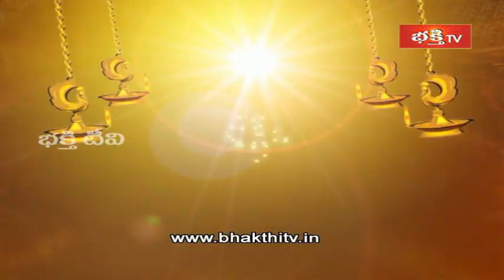Speech about Kanni Swamy Mala Dharana - Swamiye Saranam Ayyappa - Episode 10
BHAKTHI TV - Speech about Kanni Swamy Mala Dharana - Swamiye Saranam Ayyappa - Episode 10